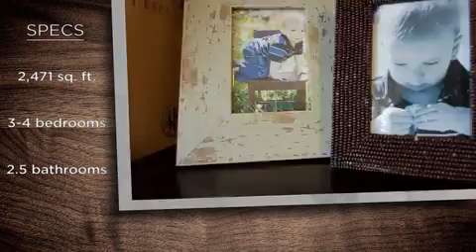The Jasper at Reedy Fork Ranch Community in Greensboro, NC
The Jasper Floorplan is one of our best selling floorplans at True Homes and features space that is all about you. The Jasper gives you room for all the 'essentials' - like a designer kitchen or a dining room that fits everyone for holidays, as well as your "wants" -- like a home gym or a home office. You can customize your Jasper Floor Plan with our Lifestyle Floorplans, My Space and even Personal Space Options that let you make custom changes to our existing Jasper Floorplan. See for yourself why buyers have made The Jasper, one of True Homes best selling floorplans.

Reedy Fork - Northwood is located in the Reedy Fork Ranch master plan subdivision in Greensboro that includes it's own on-site Elementary School. The community also features a swimming pool and tennis courts. Reedy Fork Ranch is a walkable community. There are sidewalks in all the villages, plus connecting walkways and miles of paved trails that take you through the natural 500-acre greenway. The trails, planned to be included in the future in the Mountains to the Sea system, frequently follow the many creeks that wind through our rolling hills. Just one and a half miles from the ranch you will find two shopping areas: Hicone Shopping Center and the Shops on Hicone. Both are at the corner of Hicone and Rankin Mill Road. You will find a major supermarket, dry cleaner, restaurants, movie rentals, banking, a pharmacy and more. More shopping is also located less than 10 minutes away at The Village at North Elm with a variety of specialty shops and dining. Since Reedy Fork is located just off Highway 29, a major North-South artery, you have quick access to cross town roads like Wendover Avenue and Cone Boulevard, as well as Interstates 85 and 40. The Elements Collection is the featured collection of floorplans at Reedy Fork - Northwood and those plans start in the low $130's. The ranch provides a lifestyle you will not find elsewhere in this price range. It gives you and your family the convenience and amenities you deserve. Check us out today and see for yourself why True Homes at Reedy Fork - Northwood is perfect for you.